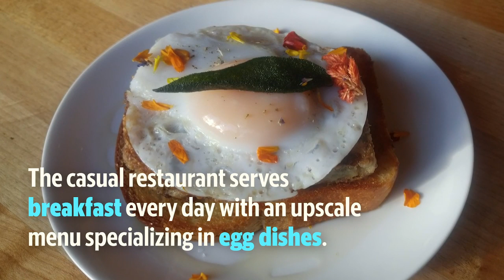Best restaurant openings of 2018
Here's a look at News Tribune food writer Sue Kidd's choices for best new Tacoma-area restaurants that opened in 2018.